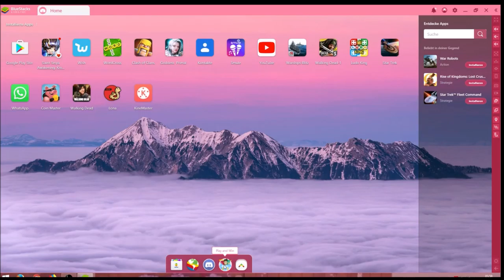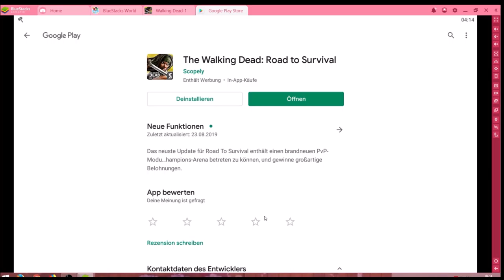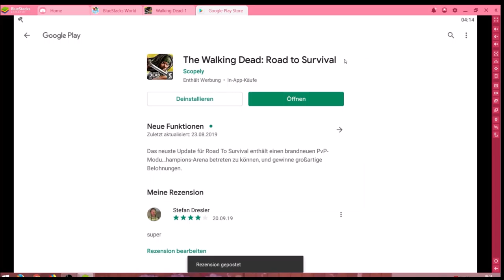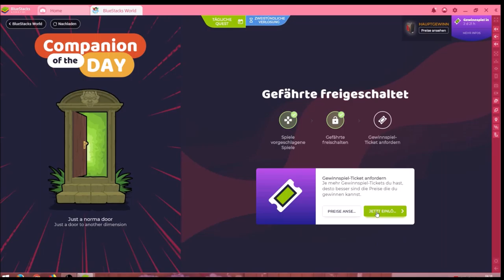The Walking Dead #20.09 JndT (BlueStacks)